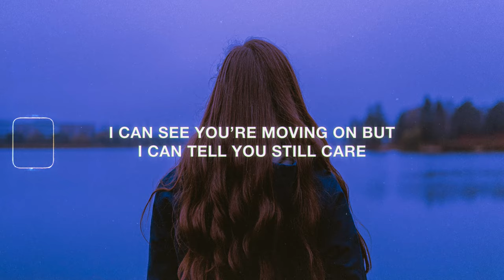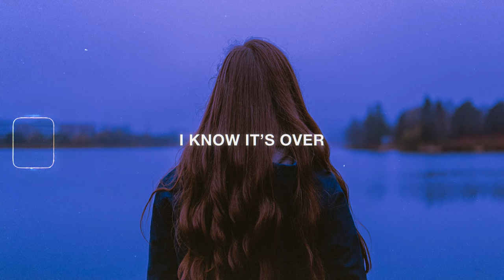Mookigang - it's over (Lyrics)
Mookigang - it's over (Lyrics) sad tiktok

Lyrics for "Mookigang - it's over"

Lyric video for it's over by Mookigang ©